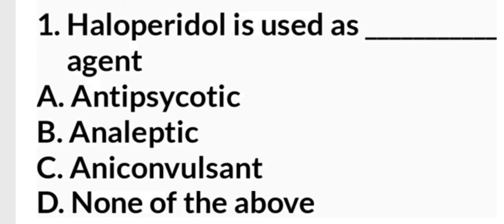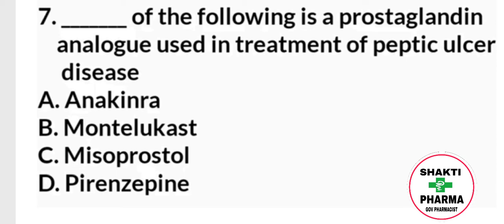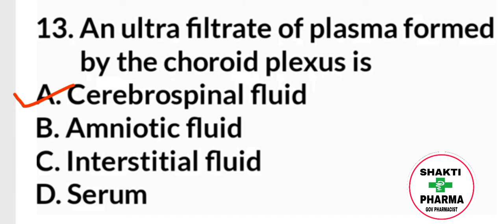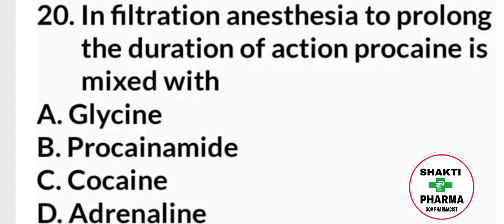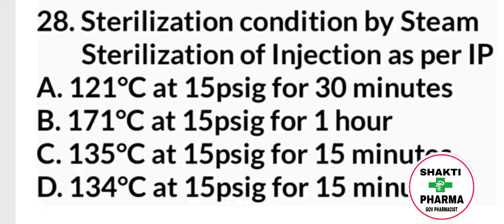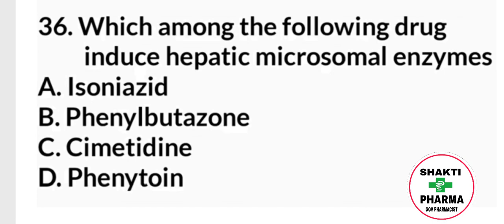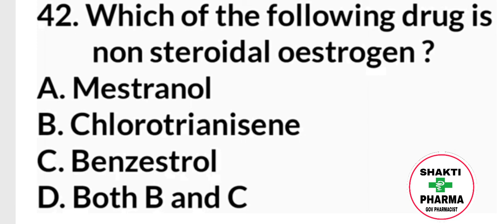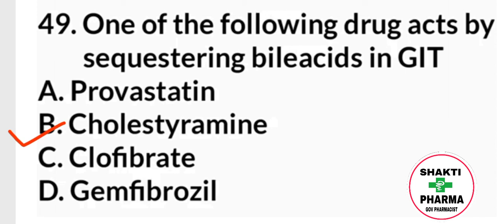CRPF ASI PHARMACIST MODEL PAPER| PHARMACY MCQ| Pharmacist Exam Mcq|GPAT EXAM|GOVERNMENT PHARMACIST